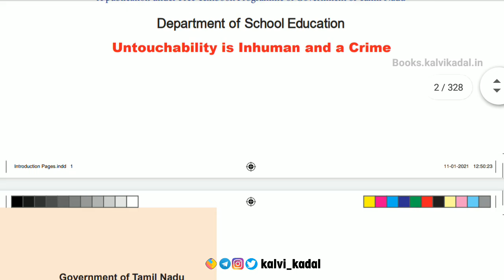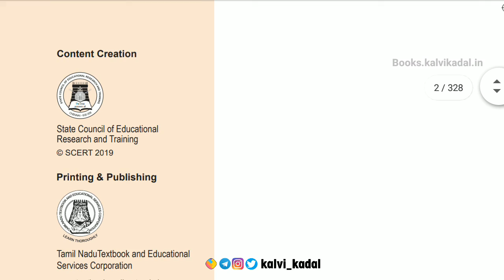12th Chemistry Revised Edition 2021 Text Book Volume - 2 | 12th Chemistry Volume - 2 Text Book EM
🎀 ━━▣━━◤ KALVI KADAL ◢━━▣━━ 🎀

🎀 ━━▣━━◤ KALVI KADAL ◢━━▣━━ 🎀

🎀 ━━▣━━◤ KALVI KADAL ◢━━▣━━ 🎀

📘 10th , 11th & 12th Standard All Subjects SURA Guides 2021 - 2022 New Edition

🎀 ━━▣━━◤ KALVI KADAL ◢━━▣━━ 🎀

🎀 ━━▣━━◤ KALVI KADAL ◢━━▣━━ 🎀

🎀 ━━▣━━◤ KALVI KADAL ◢━━▣━━ 🎀

🎀 ━━▣━━◤ KALVI KADAL ◢━━▣━━ 🎀

🎀 ━━▣━━◤ KALVI KADAL ◢━━▣━━ 🎀

🎀 ━━▣━━◤ KALVI KADAL ◢━━▣━━ 🎀

🎀 ━━▣━━◤ KALVI KADAL ◢━━▣━━ 🎀

🎀 ━━▣━━◤ KALVI KADAL ◢━━▣━━ 🎀